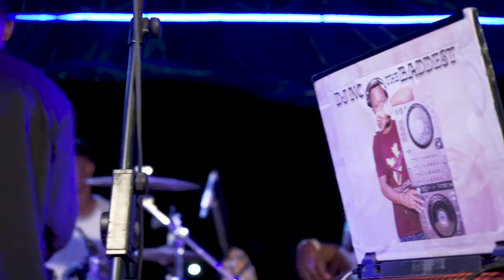Ariel wayz show Party One Live in Bujumbura